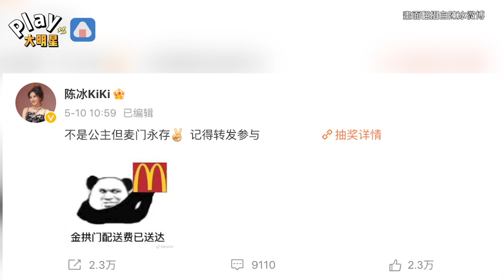《浪姐4》的她被瘋傳是麥當勞千金 本人幽默發文親回「發放配送費」